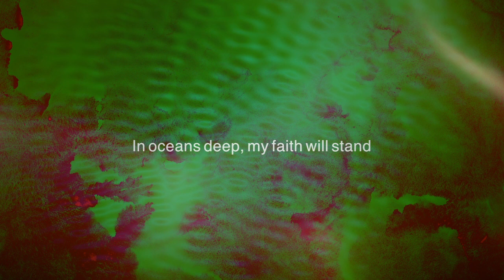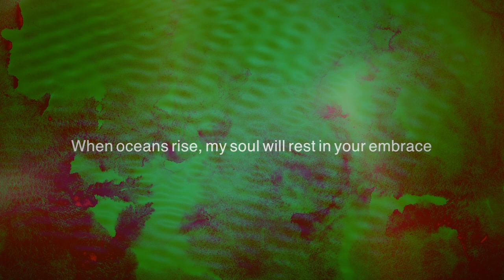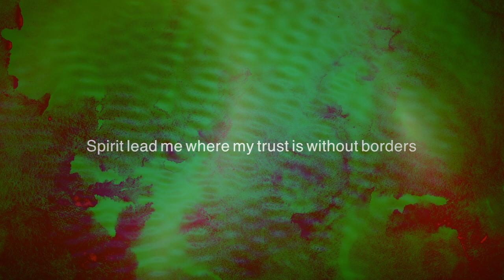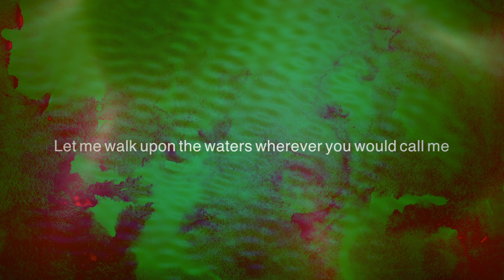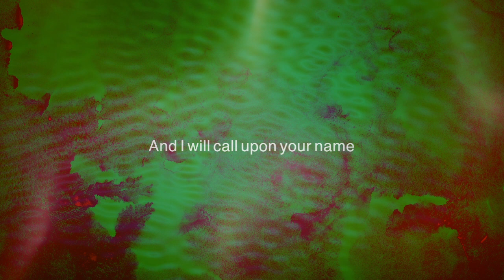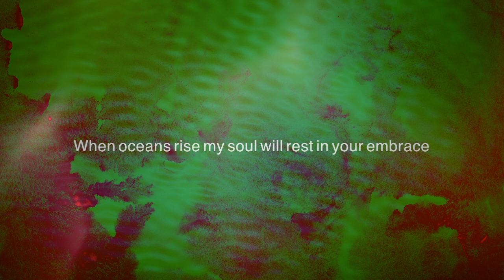Oceans - Hillsong (Backing track / instrumental / sound track) - click track link below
My (hopefully God-inspired!) rendering of this incredible Hillsong track to help and encourage.

Tempo is 132bpm (haven't slowed the tempo like the original) and key of D. Not done in the exact order (and length!) of original but more how I do it when playing it. Worked to try to create similar sounds (Logic Pro X's software instruments) as original but obviously isn't perfect and haven't been able to match the exact sounds and production levels. Thanks for listening to this and hope this helps you - if you'd like in a different key / order, give me a shout in the comments and I'll do my best. Before commenting, just worth considering how long these things take to put together - same for all people's videos on Youtube :)

This video follows Fair-Use Rules. The video was only made for Artistic Expression, it is purely fan-made. This video is in no way associated with the musical artists or Hillsong.